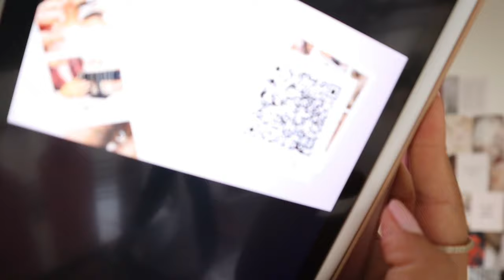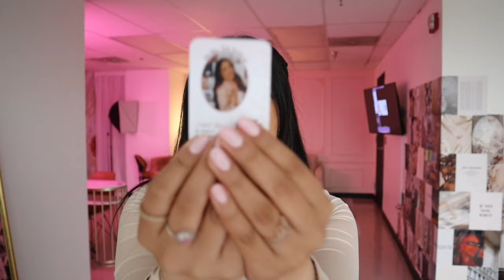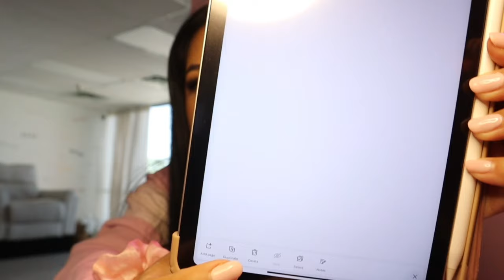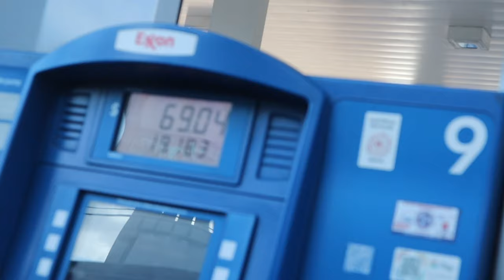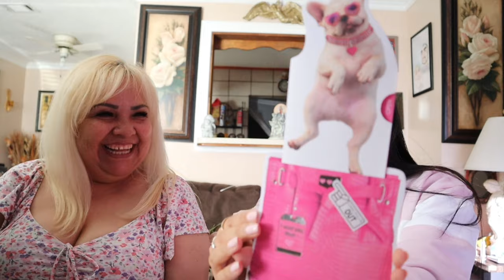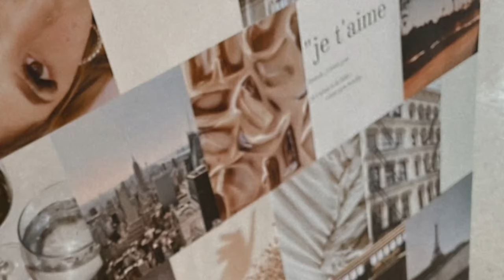LASH ARTIST DOING LASH THINGS | VLOGGGGG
HIIIIIII, WHATS UP??!!! I hope you enjoy todays video, let me know if you create a similar welcome sign & alsoooo I hope you are enjoying summer!

xo,
Jesica

⋒ E M A I L C O N T A C T ⋒

Jesica Rosales
1331 Union Ave Suite 715